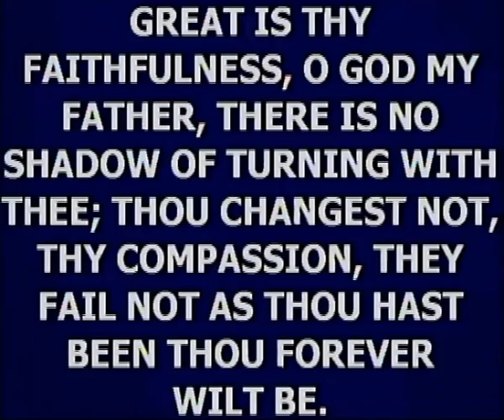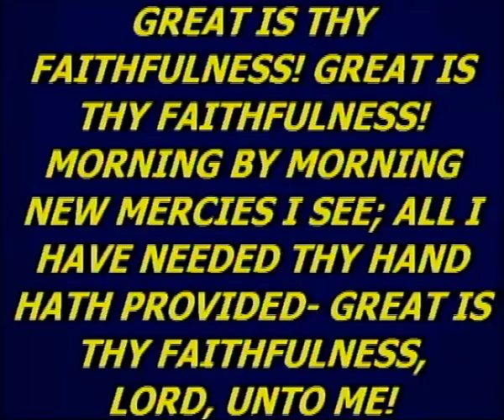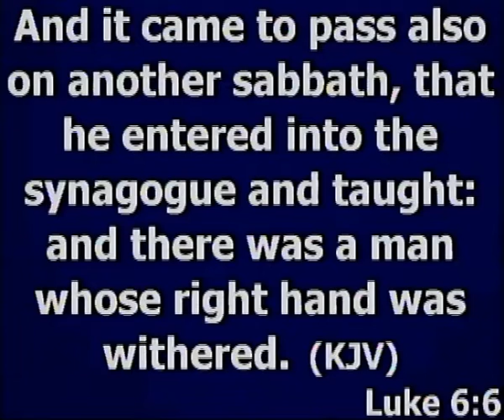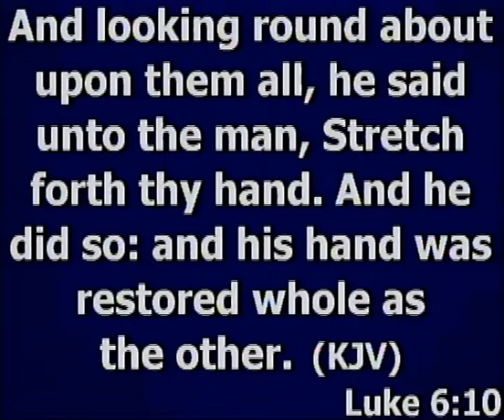RESTORATION FOR THE WITHERED HAND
ONLINE CHURCH SERVICE - MIDWEEK SERVICE

BY:
METHODIST CHURCH NIGERIA, 67 UDO UMANA STREET, UYO

MINISTERING: BRO. AKANIMO ASUQUO